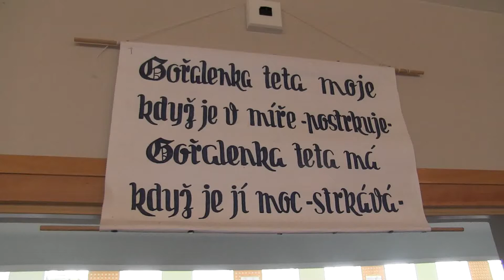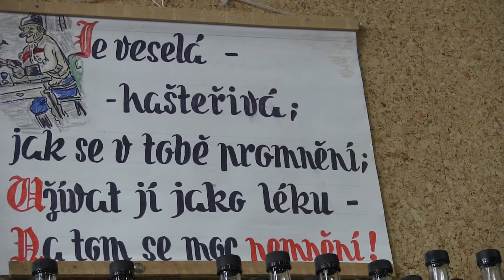RADĚJOV - 27.Košt slivovice a jiných destilátů:neděle 8.dubna v 11.02 hodin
- výjezd na tento košt a moji už tradiční akci o velikonoční neděli jsem
  absolvoval na kole za velké zimy, protivětru a občasného sněžení po
  čas přesunu z Horňácka na Strážnicko